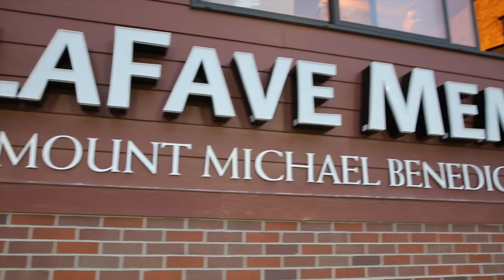September 10, 2014 Mount Michael Yell Contest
September 10, 2014  Elkhorn Mount Michael Yell Contest to determine the loudest class, of course the seniors won but the sophomore class was very close to having the loudest vocal chords.
The Mount Michael Football team prepares for the first ever varsity game played on the beautiful Mount Michael Campus.